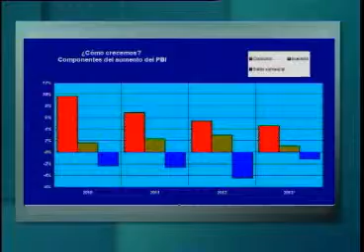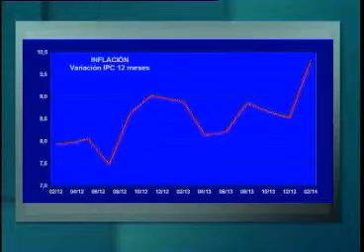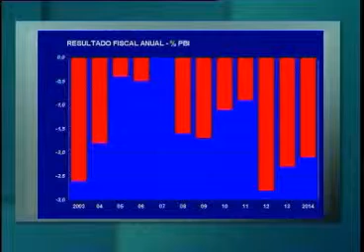Pensar Economía / Canal 20 / 12.03.14 / Precios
Nicolás Lussich analiza el aumento de precios en Pensar Economía junto a José Irazábal.